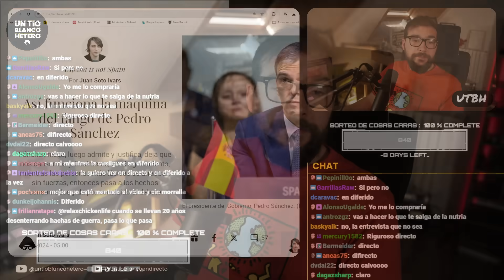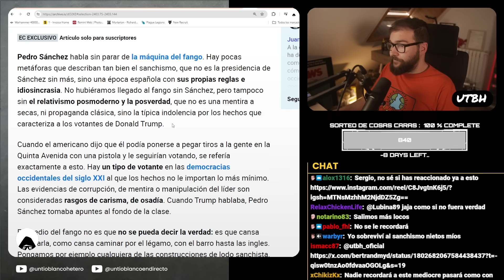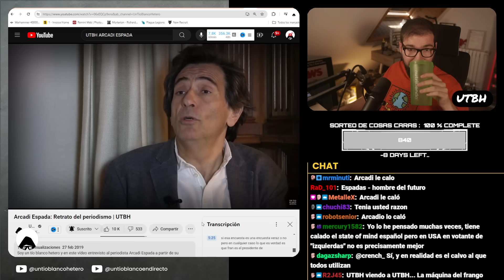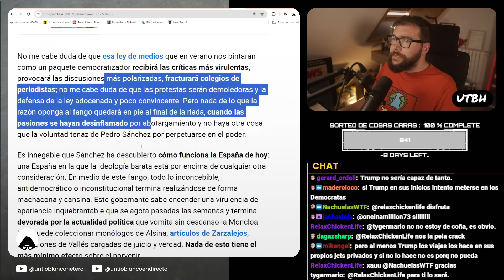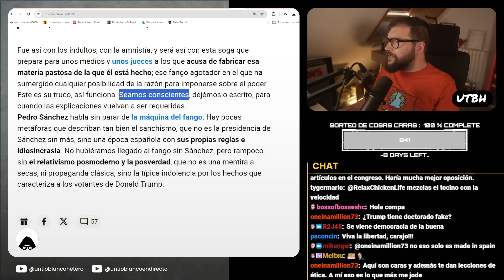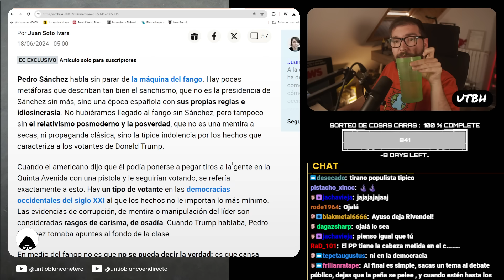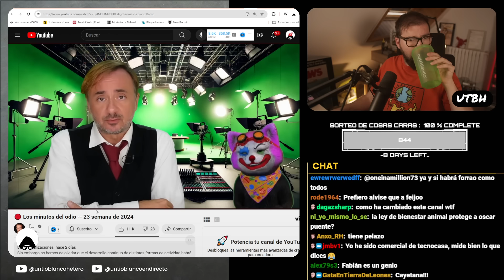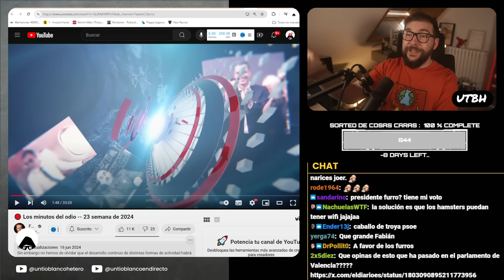JUAN SOTO IVARS DESVELA el SECRETO de PEDRO SÁNCHEZ | UTBED